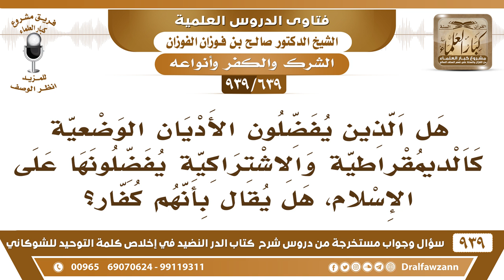[639 -939] هل الذين يفضلون الأديان الوضعية كالديمقراطية والاشتراكية على الإسلام، هل يقال بأنهم كفار؟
-[639 -939] السؤال: هل الذين يفضلون الأديان الوضعية كالديمقراطية والاشتراكية يفضلونها على الإسلام، هل يقال بأنهم كفار ؟
الجواب: وأنت تشك في هذا؟! الذي يقول أن الديموقراطية والليبرالية والماركسية أحسن من الإسلام أو مساوية للإسلام هذا لا شك في كفره والعياذ بالله! والحمد لله الآن الليبراليين سلَّط الله بعضهم على بعض صاروا يرد بعضهم على بعض الآن وهذا من نصر الله للحق والحمد لله.
للاشتراك في قناة الشيخ صالح الفوزان

للاستفسار والإقتراحات والدعم
رئيس الفريق
لمشروع كبار العلماء